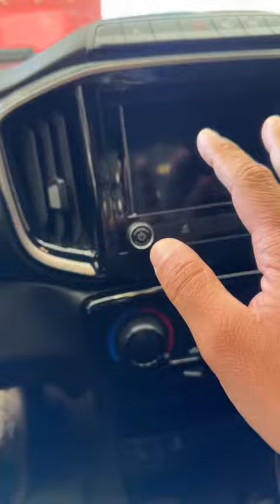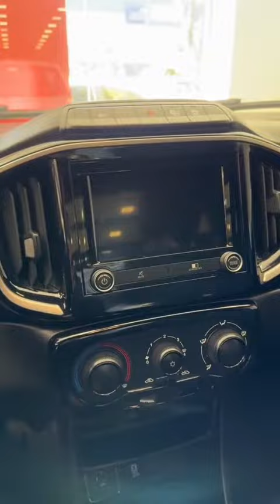Strada 2022 não ficou 2 dias no estoque